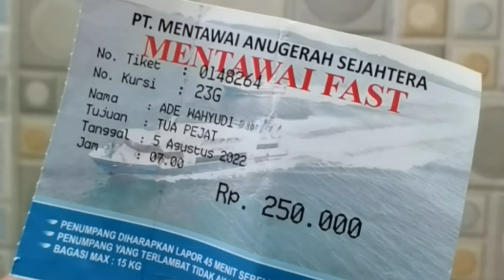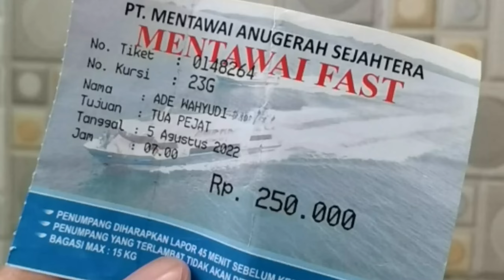EXPLORE MENTAWAI SUMATRA BARAT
Sempet mikir 2 kali mau ke mentawai, karena jarak tempuhnya yg lumayan jauh. Naik kapal ferry 10 - 11 jam, naik kapal cepat 3,5 - 4 jam. Bahkan ke sumbar pertama uda ada rencana mau visit Mentawai gw cancel gak jadi.
Terus agustus ini maksain banget pengen ke mentawai dg berat hati kerna jaraknya itu, dan sampe Mentawai liat pantainya dalam hati gw "FIX GW MAU BALIK LAGI, BERAPA KALI JUGA MAU BANGET". KEREN PARAH COYYYYYY!!
MasyaAllah bikin gw spechless keindahan mentawai ini.

Btw gw jadinya naik kapal cepat dari pelabuhan muaroma padang ya gengs. Tiket kapalnya 250K/ orang, kalo wisatawan asing 300K.

Semoga video ini membantu dan menjadi referensi jalan jajan kalian gengs. Terimakasih 🙏